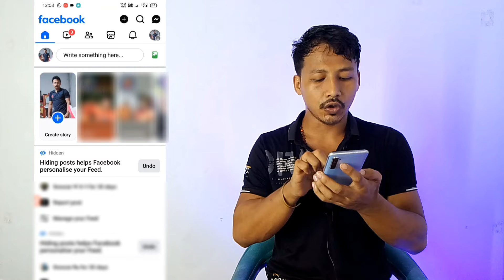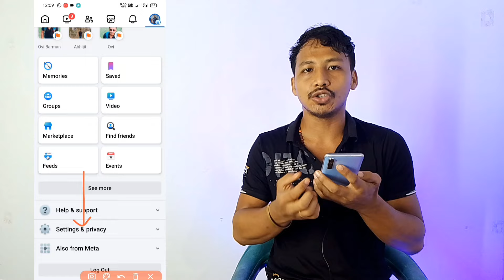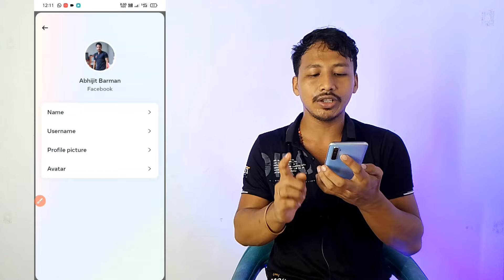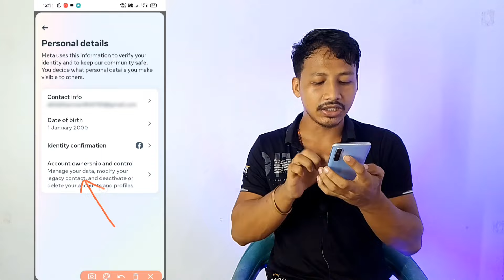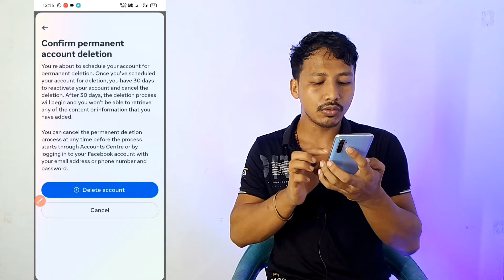facebook id nosto korar upay | ফেসবুক আইডি ডিলিট করার নিয়ম | facebook account delete